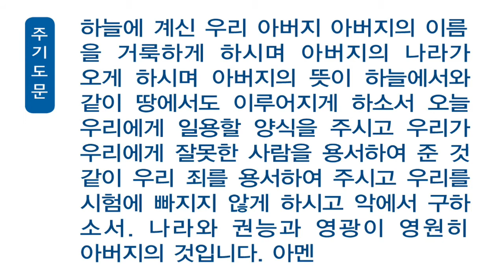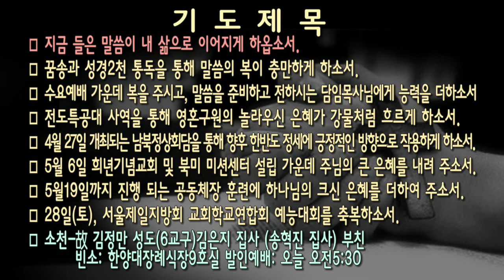[새벽]20180425 에스겔 33:10-16